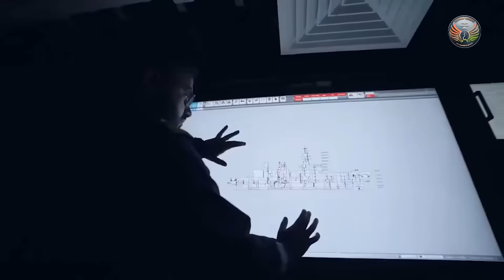Another Indigenous Ship Set To Join The Indian Navy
GRSE has delivered Himgiri, the first of three advanced stealth frigates under Project 17A, to the Indian Navy—marking a leap in indigenous naval capability.

At 149 metres and 6,670 tonnes, it boasts BrahMos and Barak 8 missiles, hybrid propulsion, and aviation facilities. Project 17A builds on the Shivalik-class, enhancing stealth and modular construction.

GRSE is building 15 warships and has won the bid for five Next-Gen Corvettes. The project involves over 33 Indian firms, reinforcing national defence self-reliance.

Item ID:                         DN6XVC5
Author Username:                 rocamusic
Registered Project Name:         Another Indigenous Ship Set To Join The Indian Navy
License Date:                    August 1st, 2025